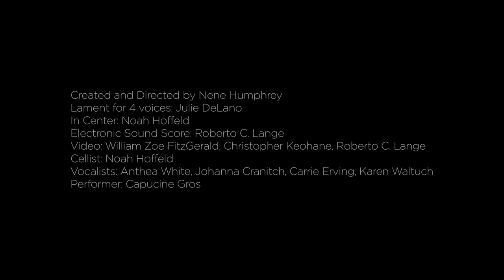Trailer CTC Studio Workshop 2015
CIRCLING THE CENTER
A MEDITATION ON LOSS - VICTORIAN MOURNING BRAIDING - THE NEUROSCIENCE OF EMOTIONS.
Neuroscience meets meditation in Circling the Center's visceral liturgy of sound, film, and live performance. The work weaves film images of animated MRIs, electronic circuitry, and Victorian mourning braiding with sounds of serenading rats in a lab, metronomes, and chanted braiding pattern instructions. A choir accompanies a cellist, a woman weaves shimmering red wire, three performers sing a vocal lament in this expansive infusion of science, art, and spirit.
Circling the Center, Studio Performance,Brooklyn, NY Feb.1, 2015
Created and Directed by Nene Humphrey
Electronic Compositions: Roberto C. Lange, Video: William Zoe FitzGerald, Christopher Keohane, Roberto C. Lange, In Center composition Noah Hoffeld, Lament for 4 Voices composition, Julie DeLano, Cellist: Noah Hoffeld, Performer: Capucine Gros, Vocalists: Anthea White, Karen Waltech, Carrie Erving, Johanna Cranitch